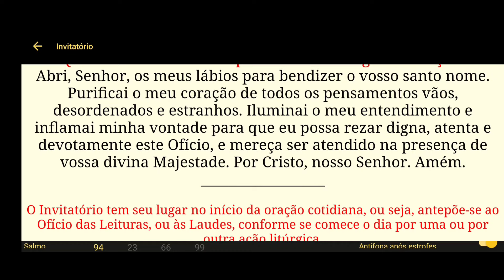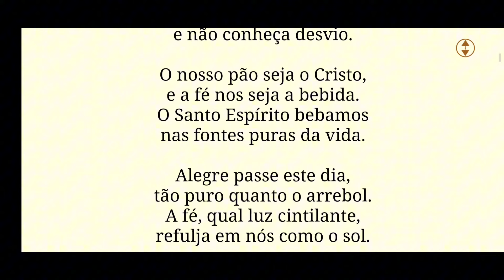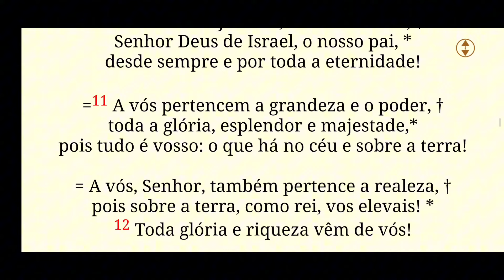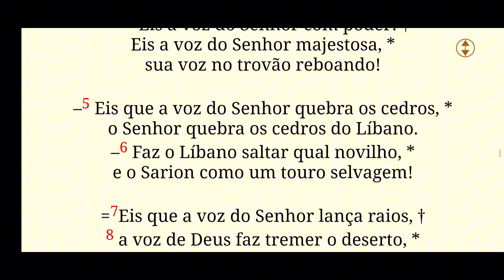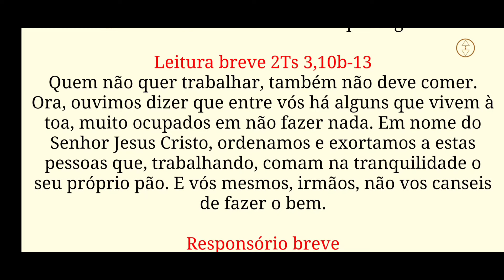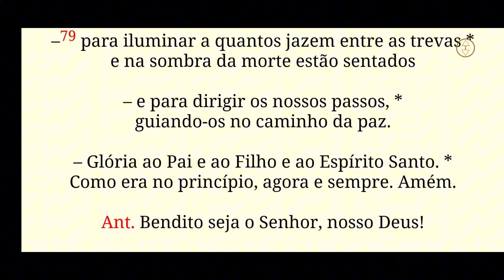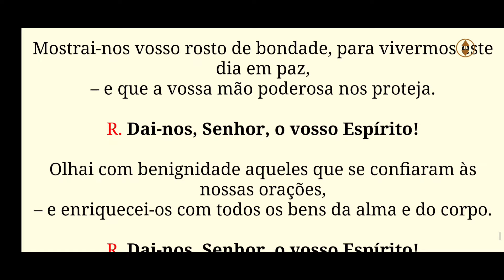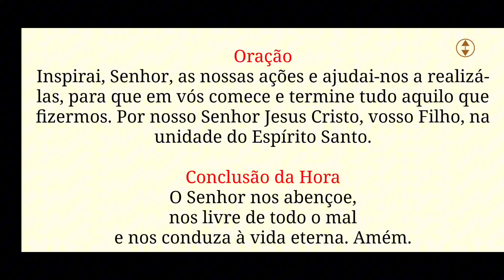[ 26/08/24 ] Liturgia das Horas - Laudes |Oração da Manhã| Capela Virtual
Laudes Hoje 25 Agosto  - Oração Católica da Manhã•  Liturgia das Horas  - São Domingos de Gusmão-  Capela Virtual
Aqui é seu Percurso Católico do dia a dia para Uma Vida de Oração, uma Rotina Espiritual Católica, o Santo Oficio é a oração oficial da Igreja.

Reze conosco e procure fazer a oração completa, ela fará um bem enorme para sua alma.
"Como Viver o Verdadeiro Amor"** e aprenda a cultivar relacionamento significativo com Deus e com você mesmo [Clique aqui para comprar!]
📱 Junte-se ao nosso grupo
Conecte-se com outros fiéis e receba conteúdos especiais. [Entre no grupo aqui!]
se puder contribua com Nosso Apostolado
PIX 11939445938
José A Souza Junior